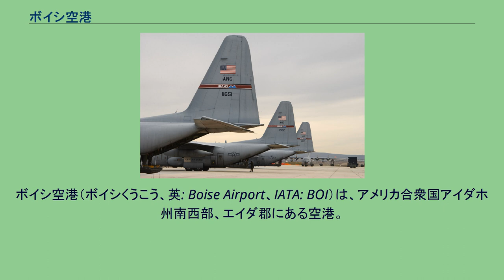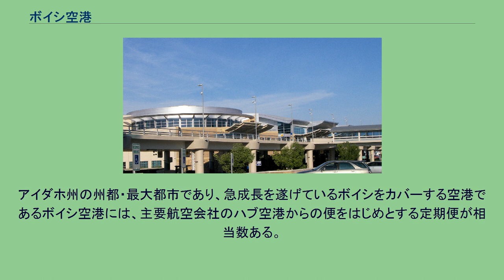ボイシ空港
ボイシ空港（ボイシくうこう、英: Boise Airport、IATA: BOI）は、アメリカ合衆国アイダホ州南西部、エイダ郡にある空港。
同州の州都・最大都市ボイシのダウンタウンから南へ約5kmに立地し、ボイシ市とその都市圏をカバーしている。
ボイシ・エア・ターミナル（Boise Air Terminal）、ゴーウェン・フィールド（Gowen Field）とも呼ばれる。
ボイシ空港はホライゾン航空の拠点空港の1つである。
また、ジェネラル・アビエーション空港も兼ねており、定期便のほか、チャーター便や自家用機なども発着する。
アメリカ合衆国外からのチャーター便や自家用機などは、着陸に先立ってアメリカ合衆国税関・国境警備局の許可を受けなければならない。
軍民両用の空港であり、アイダホ空軍州兵の軍用機も発着する。
さらに同空港は、ボイシに本拠を置き、主に山火事に対処するアメリカ合衆国総合防火センター（NIFC）の消火活動における拠点ともなっている。
空港の運営にはボイシ市の航空・公共交通局があたっている。
1926年、現在ボイシ州立大学のキャンパスになっている砂利層の上にボイシ最初の市営空港が造られた。
同年4月6日にはボイシに航空郵便専門の航空会社としてバーニー航空が設立され、4月26日には同社の航空機が初めてボイシの空港から飛び立った。
バーニー航空は拡大を続け、1933年には同社はボイシ以外にも業務拠点を置くようになった。
やがてバーニー航空はナショナル航空交通と合併し、ユナイテッド航空となった。
また、1927年9月4日には、チャールズ・リンドバーグのスピリットオブセントルイス号がこの空港に寄航した。
現在のボイシ空港は1936年に造られたものである。
この頃から、ボイシ市当局は空港建設のために用地の買収・借用を進めていった。
1938年時点では、ボイシ空港の8,800フィート（2,680m）滑走路は全米一の長さであった。
翌1939年には、バーニー航空の鋼鉄造ハンガーが新空港に移された。
時代が下り、航空機の大型化が進むにつれてこのハンガーが手狭になってくると、旅客ターミナルに改装された。
この旅客ターミナルは、2004年に新ターミナルが完成するまで使用された。
第二次世界大戦中は、空港はアメリカ陸軍航空隊に借り上げられ、B-17（フライングフォートレス）爆撃機やB-24（リベレーター）爆撃機の飛行士の訓練基地として使われた。
戦争期間中にこの空港に駐留した兵士の数は6,000人以上にのぼった。
1941年6月23日には、地元ボイシ郊外のコールドウェル出身で、ウェストポイントの陸軍士官学校を9番目の成績で卒業した将校、ポール・ゴーウェン中尉にちなんでゴーウェン・フィールドと名付けられた。
ゴーウェンは1938年7月にマーチンB-10爆撃機を操縦中、パナマで事故死した。
2機あるエンジンのうち、右側のエンジンがパナマシティ近郊のアルブルック・フィールドを離陸して直後に故障したことが事故の原因であった。
しかし、ナビゲーターとラジオオペレーターは火傷は負ったものの生存した。
第二次世界大戦が終結すると、空港は陸軍航空隊から市に返還された。
その後、現在に至るまでアイダホ空軍州兵が空港の一部を借用しており、ボイシ空港は軍民両用の空港となっている。
ボイシ空港は約5,000エーカー（2,000ha）の敷地に2本の滑走路を有する。
また、空港内には小規模なメンテナンスや修理を行う設備もある。
ゴーウェン・フィールドに駐機中のC-130 ハーキュリーズ輸送機 ボイシ空港に発着する航空機の数は1日平均474機で、そのうちの23%が商用、9%が軍用である。
2005年には、ボイシ空港の年間利用客数は300万人を超えた。
ボイシ空港の警備には25名の警官とパートタイムのアシスタントを抱える独自の警察組織があたっている。
また、同警察は爆発物処理のために警察犬5匹を有している。
「ゴーウェン・フィールド」と呼んだ場合、通常は滑走路の南側に連なる空軍州兵、陸軍州兵、アメリカ合衆国陸軍、アメリカ海軍、アメリカ海兵隊の各施設を指す。
ゴーウェン・フィールドはアイダホ空軍州兵の第124飛行連隊の本拠地である。
ゴーウェン・フィールドにはA-10（サンダーボルト）攻撃機、およびC-130（ハーキュリーズ）輸送機が配備されている。
アイダホ州の州都・最大都市であり、急成長を遂げているボイシをカバーする空港であるボイシ空港には、主要航空会社のハブ空港からの便をはじめと...